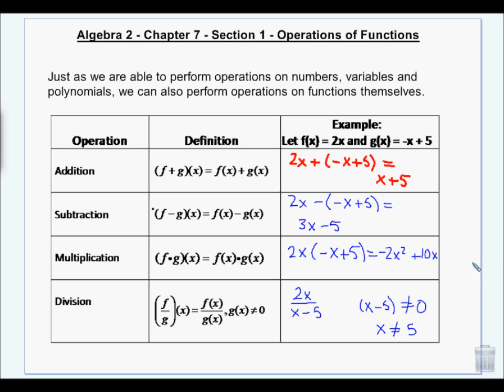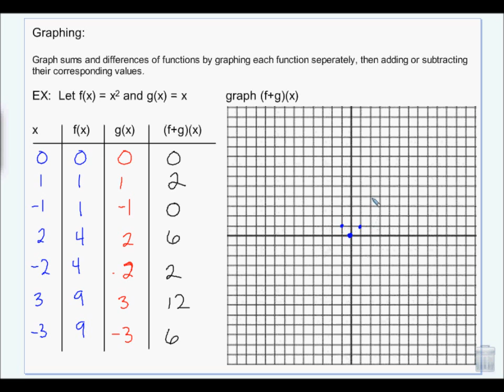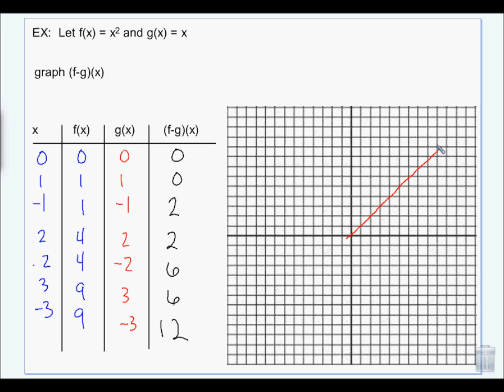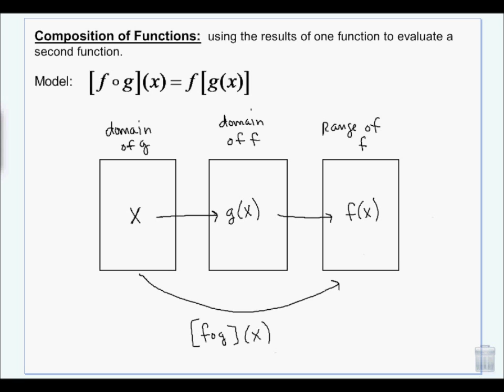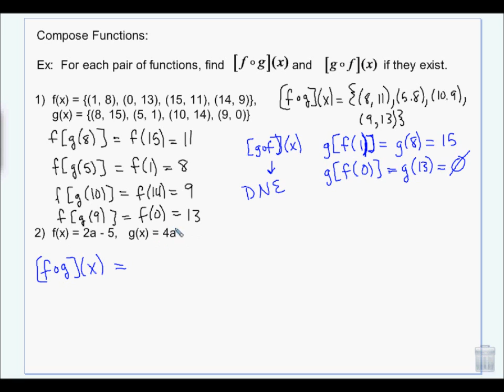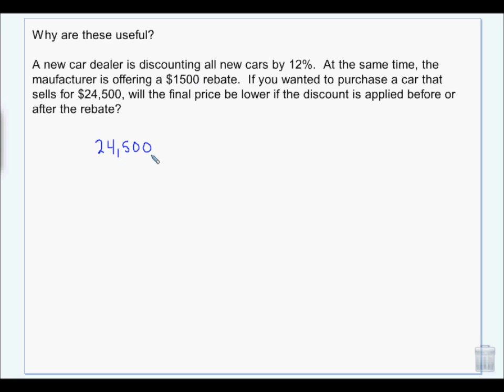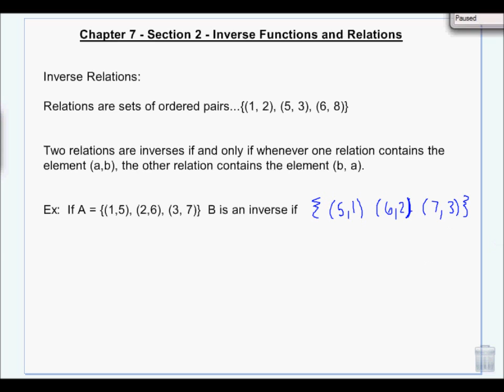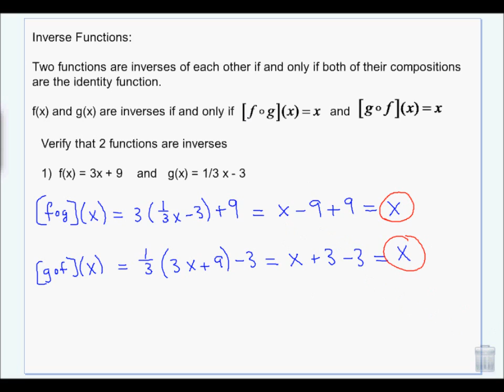Algebra Operations with Functions (add, subtract, multiply, divide, composition) (A2.7.1.2).wmv